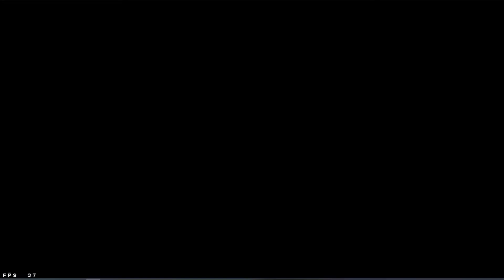Anti Missile VS Missile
Fighting Minute and Barely Scraping Past